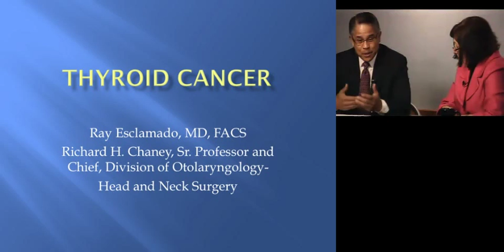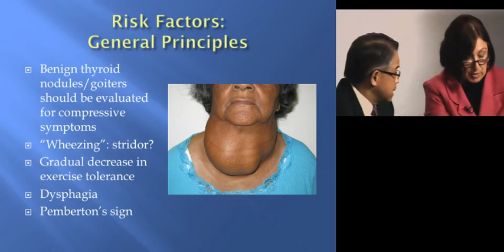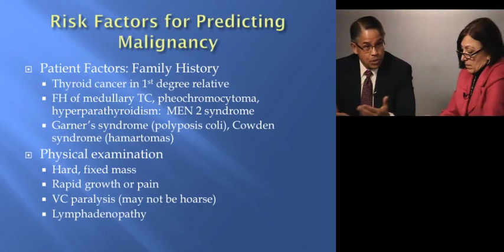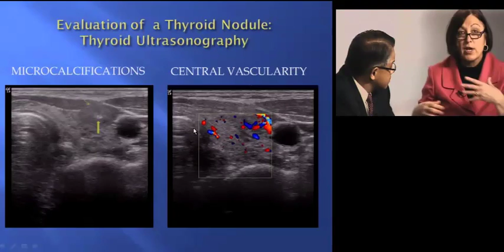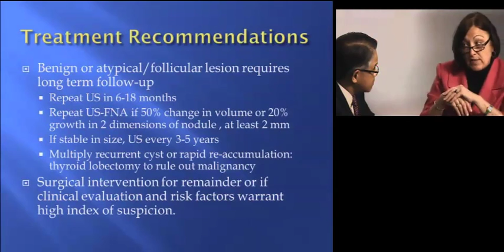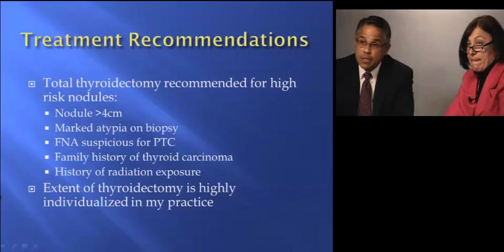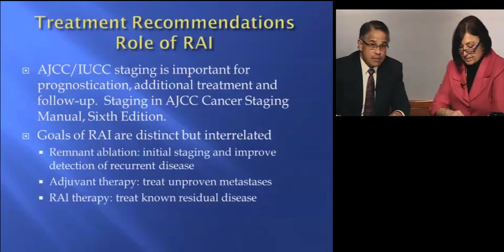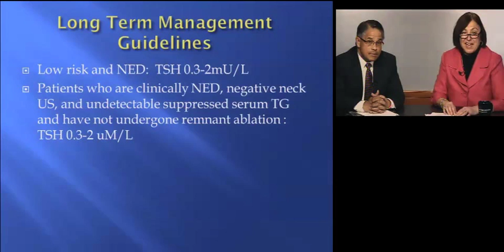Thyroid Cancer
Diana McNeill, MD
Ramon M. Esclamado, MD